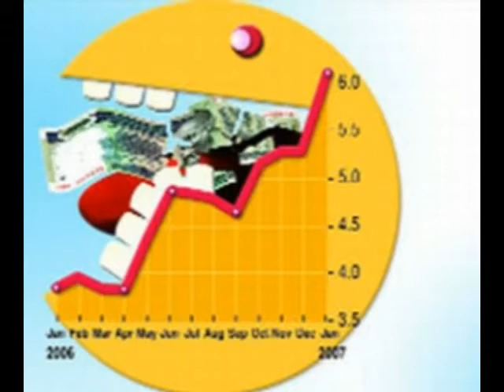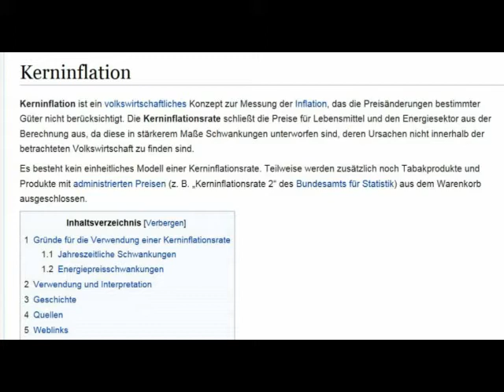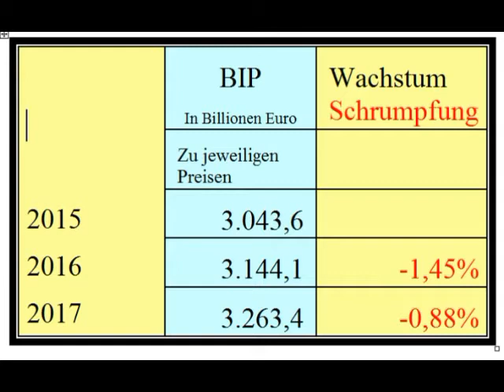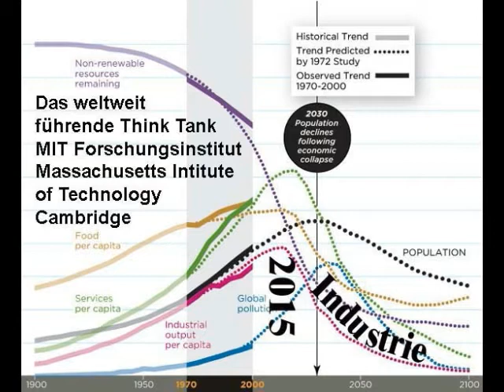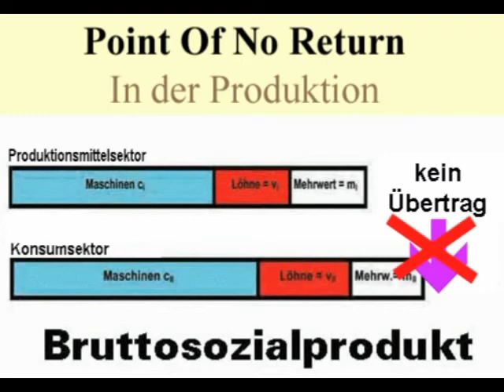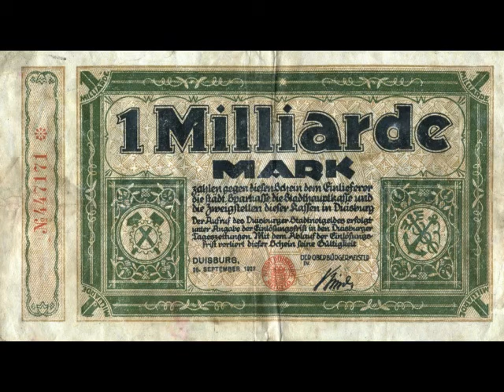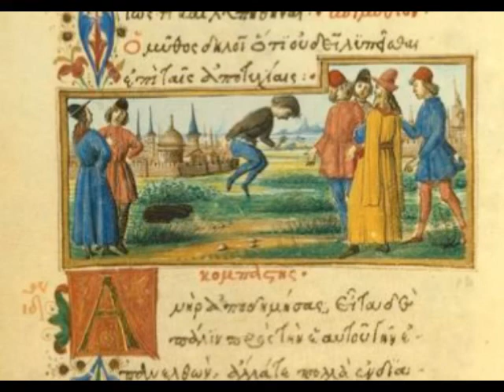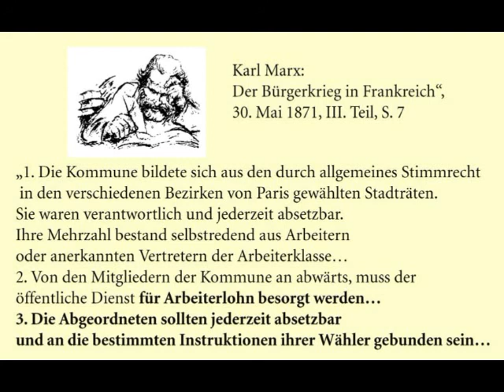Börsenguru Prof. Max Otte bestätigt indirekt, die Wirtschaft geht bei uns im Rückwärtsgang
Börsenguru Max Otte bestätigt indirekt, die Wirtschaft geht bei uns im Rückwärtsgang. Norbert Nelte - Wirtschaftskrise 2018
Links
1 „Max Otte: Crasht der Euro? Oder siegt die Vernunft? Min. 32:40
10 Hier ist die Rose [Vernunft], hier springe.